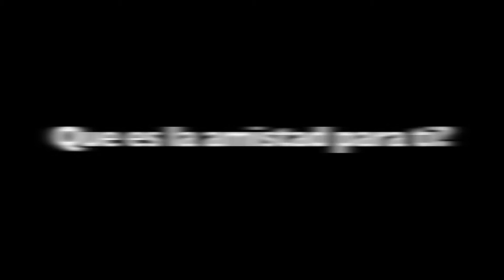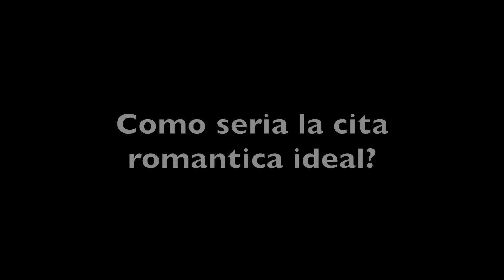Tag San Valentin \Colaboración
Preguntas:
1-Que es la amistad para ti?
2-Como te gustaria celebrar y con quien?
3-Recuerdos agradables de tu niñez?
4-Que regalas y a quien?
5-Tu chocolate o dulce favorito?
6-Te gusta que te regalen flores?
7-Que outfit usaras (muestralo)?
8-Que makeup usaras?
9-Vas a cocinar o comer a fuera?
10-Que quieres de regalo?
11-Como seria la cita romantica ideal?
12-Mensaje a persona especial?

Todos los link y detalles aqui.